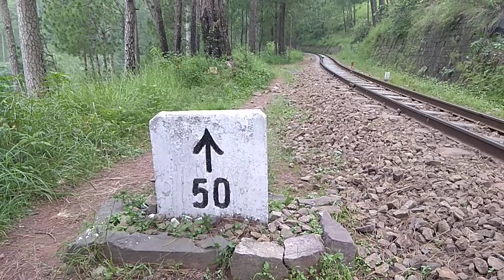Rulling gradient tutorial